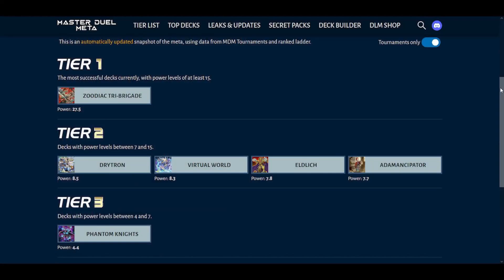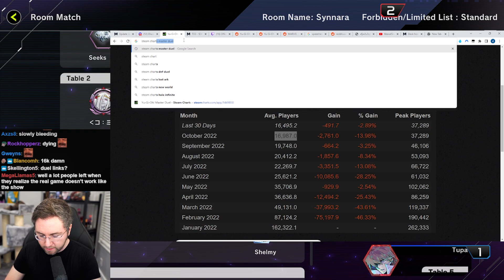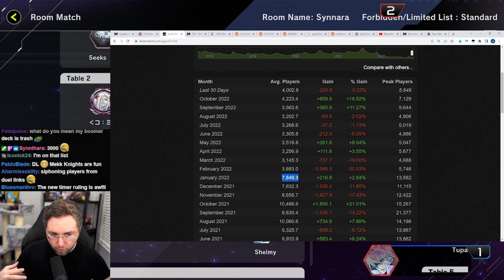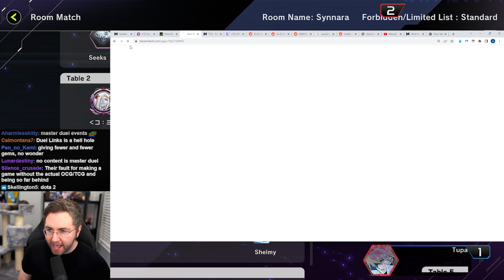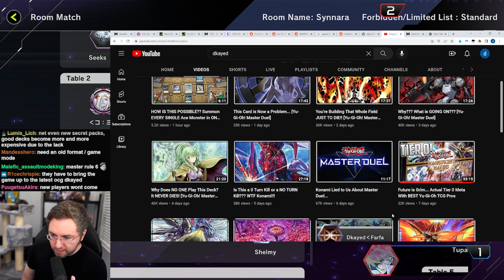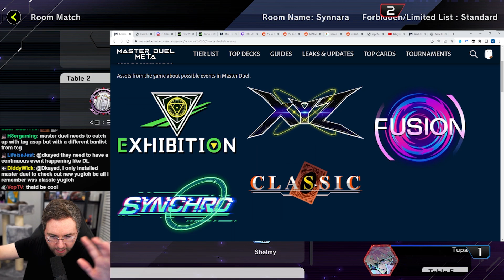Master Duel is Dying... What Can Konami Do?